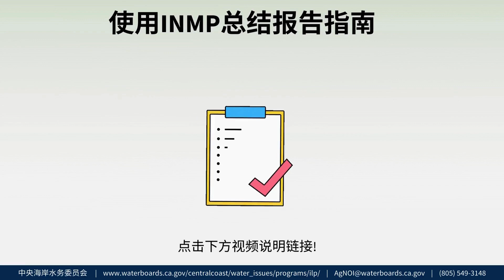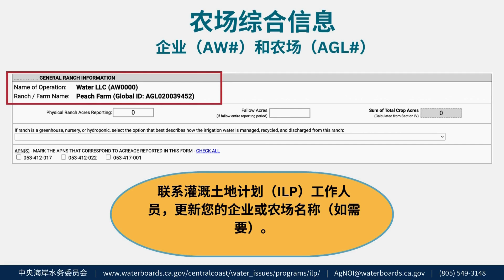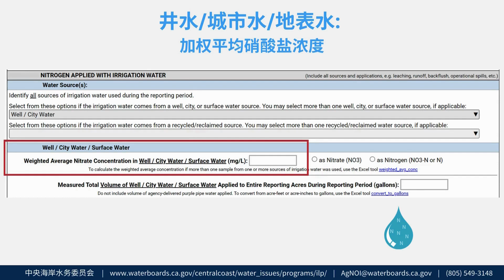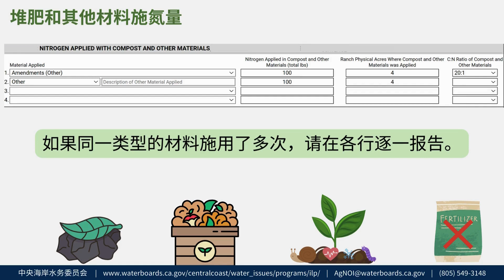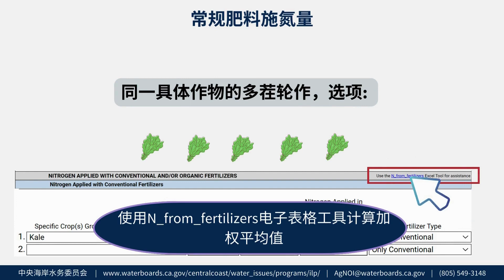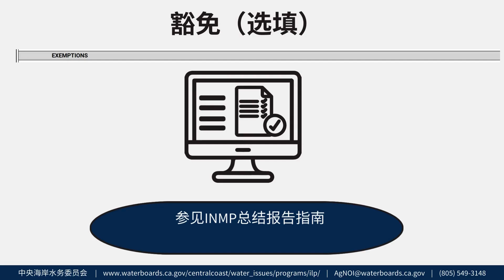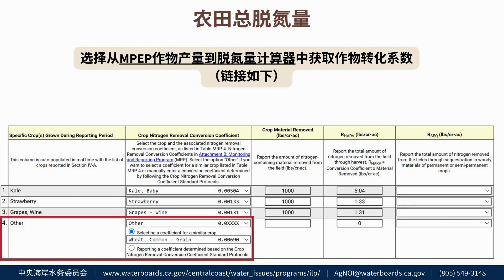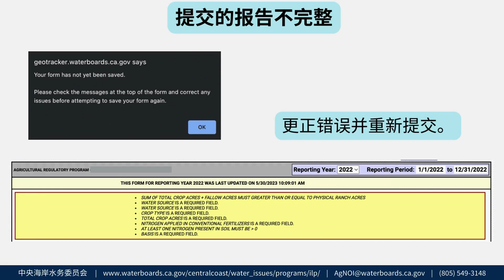本视频教程适用于参与中央海岸水务委员会的灌溉土地计划，需要提交灌溉和养分管理计划（INMP）总结报告的种植者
如需帮助，请联系灌溉土地计划工作人员，发送邮件至： 或拨打电话 第三方计划成员可联系Preservation, Inc.，发送邮件至： 。
在GeoTracker上访问INMP总结报告

视频章节

00:00 简介
01:05 第三方会员
01:40 个人
02:30 INMP总结报告概述
03:00 报告年度
03:35 一般牧场信息
05:50 水源
08:28 再生水/中水
09:27 灌溉水中的氮
09:52 堆肥和其他材料中的氮
11:30 常规和/或有机肥料中的氮
11:52 传统肥料中的氮
16:10 有机肥料中的氮
17:37 豁免（可选）
17:50 灌溉管理（地表水）
18:35 ETo 和 ETc
20:29 从田间清除的总氮
22:55 RTREAT、ROTHER 和 RSCAVENGE（可选）
23:25 解释和评论
23:40 提交
24:25 谢谢您和联系信息